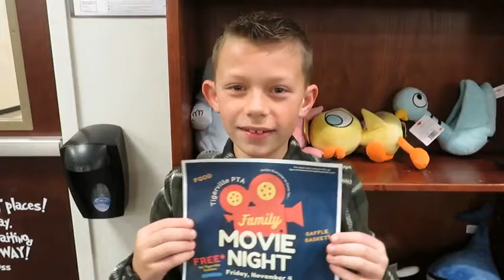PTA Movie Night 2022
See you at the movie night!